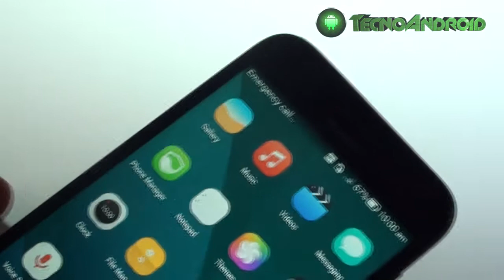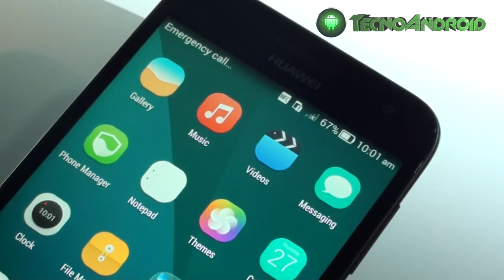Huawei Ascend G7 - Primo contatto by TecnoAndroid.it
Noi eravamo alla Huawei Press Conference e questo è il nostro primo contatto con Huawei Ascend G7!